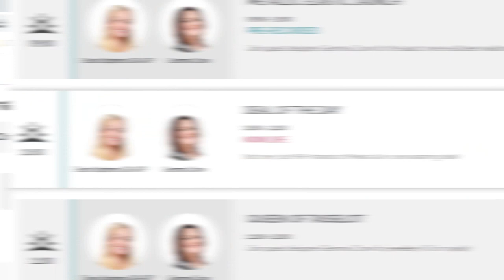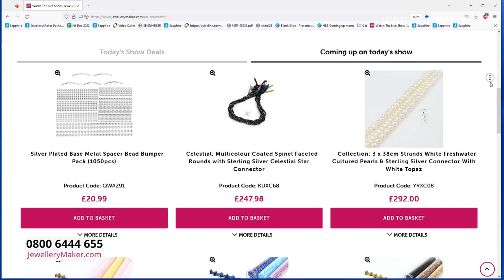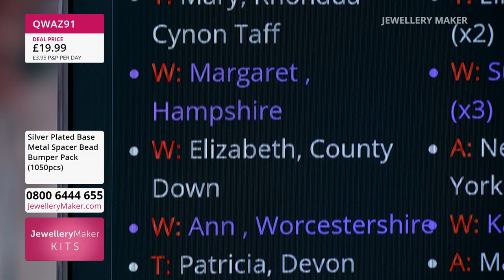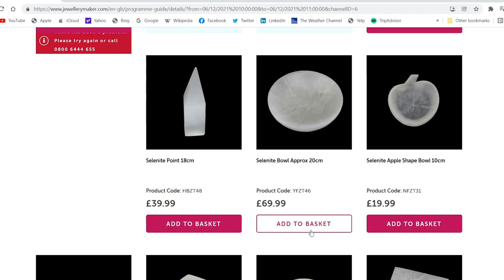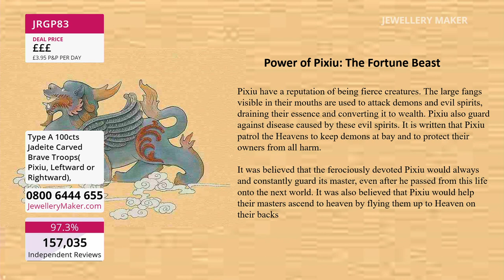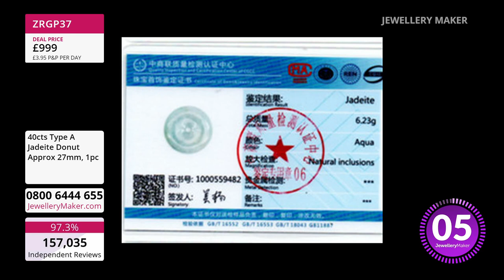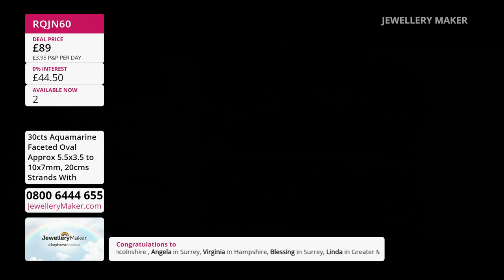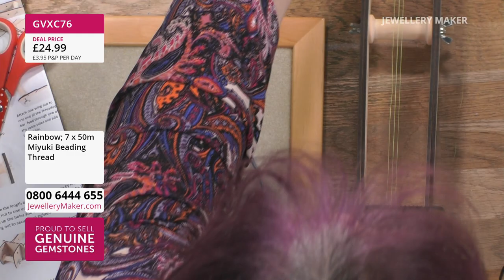JewelleryMaker LIVE 24/10/22